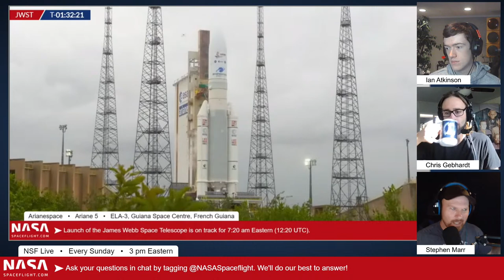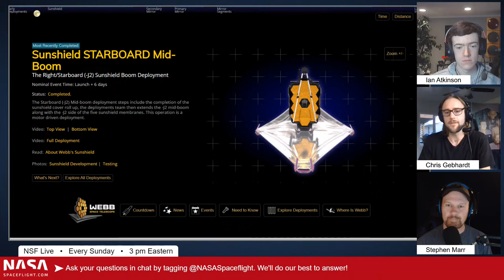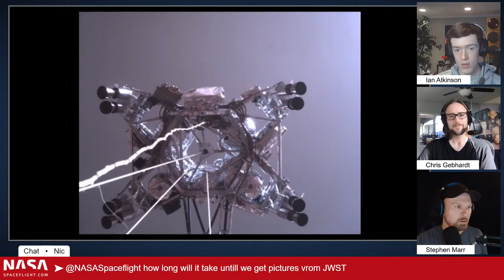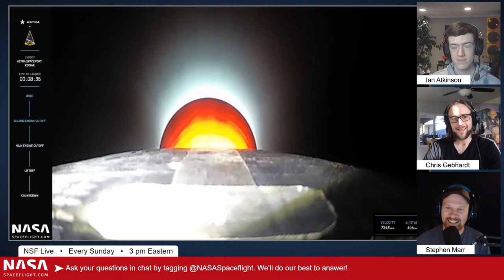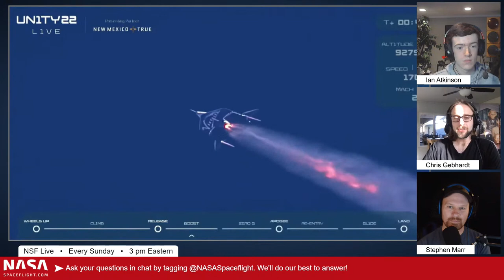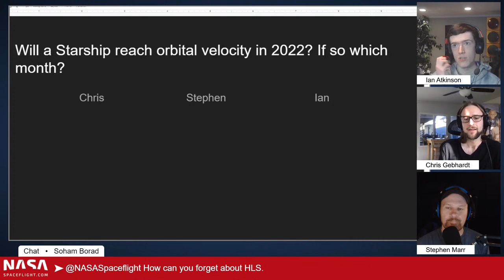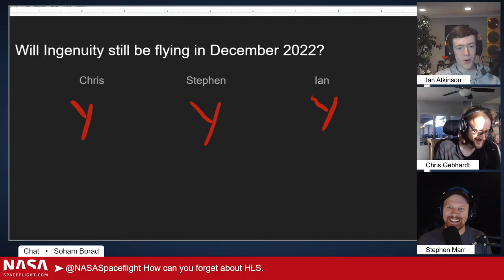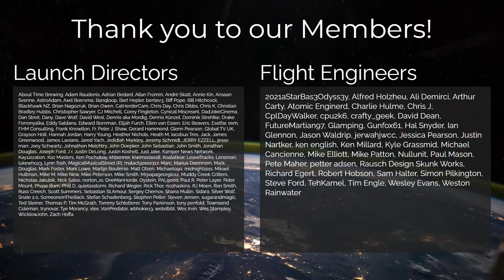NSF Live: When will Starship and SLS launch? Recapping 2021 and looking ahead to 2022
Today's episode is hosted by Stephen Marr (Host and Photographer for NASASpaceflight.com), Ian Atkinson (Writer for NASASpaceflight.com), and Chris Gebhardt (Assistant Managing Editor at NASASpaceflight.com).